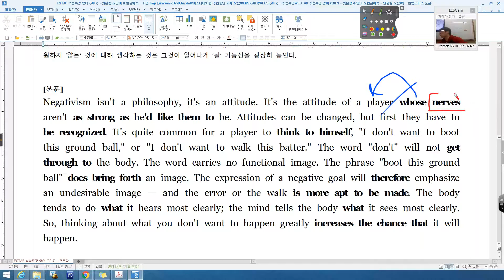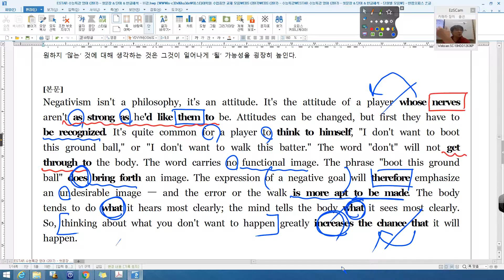수능특강 영어 11강 06번